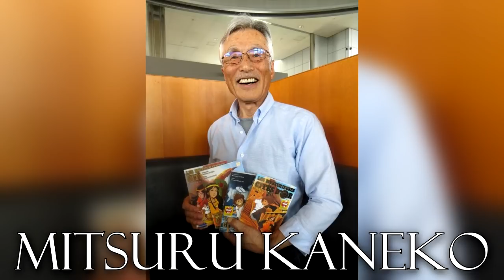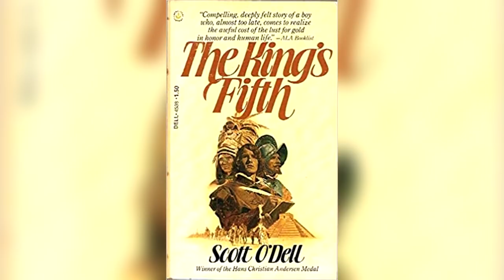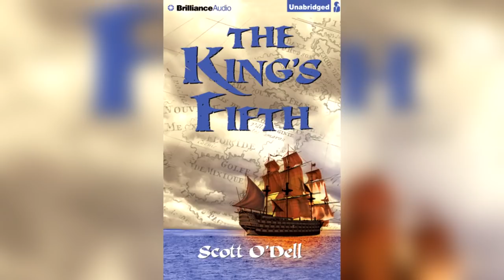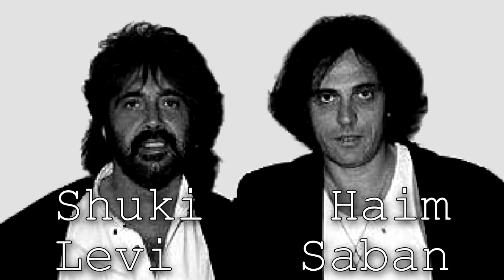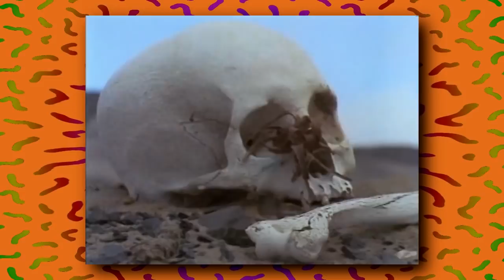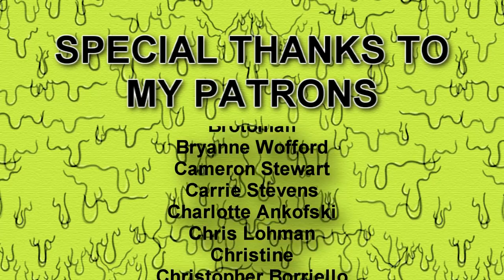The Mysterious Cities of Gold - Nick Knacks Episode #055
Nickelodeon continues its trend of introducing two animated shows to their lineup. 1986's theme? French Weirdness! It's 1532, and Spain has gold fever! Join Esteban, Zia and Tao as they get kidnapped, get taken to South America, and end up joining shady explorer Mendoza on a quest to find the fabled seven cities of gold!